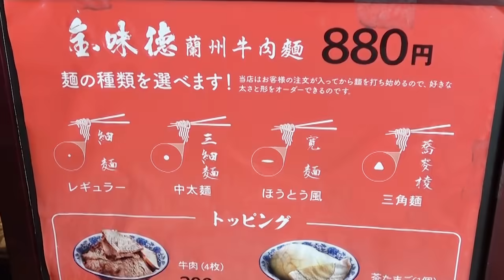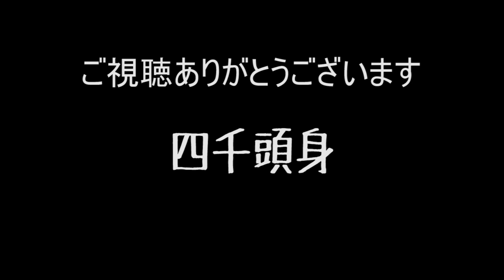久々に麺を噛み切る男。激うまロング麺をすする 金味徳 六本木【飯テロ】 SUSURU TV.第1192回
金味徳
東京都港区六本木7-14-1 宝祥六本木ソシアルビルbyCOAST 1F・2F

〒164-0001
東京都中野区中野3-42-2
SUSURU宛　まで！